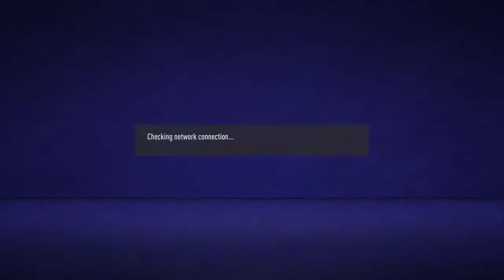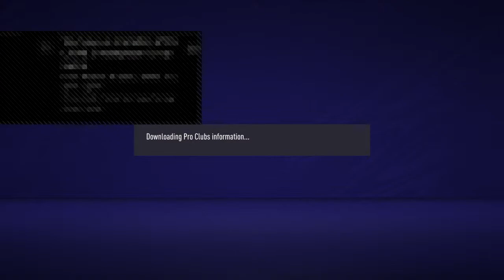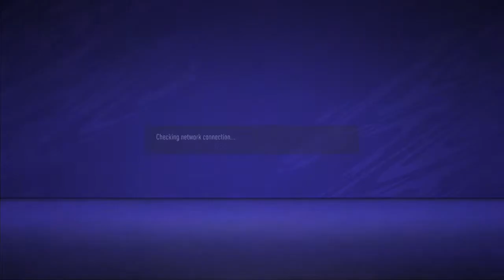Nyovest-Tumza's Pro Clubs